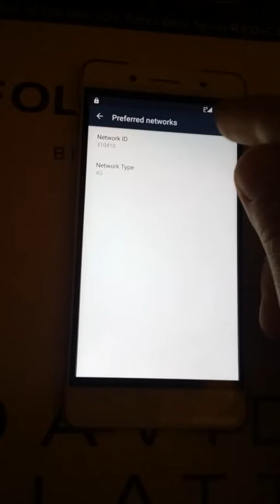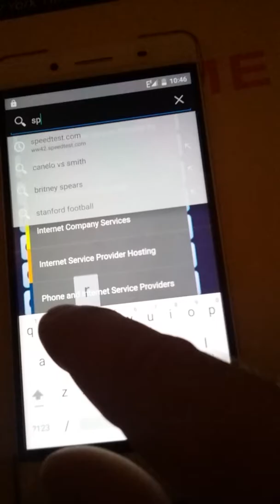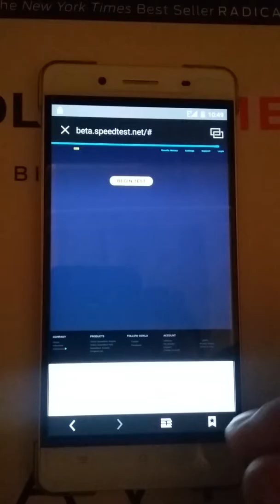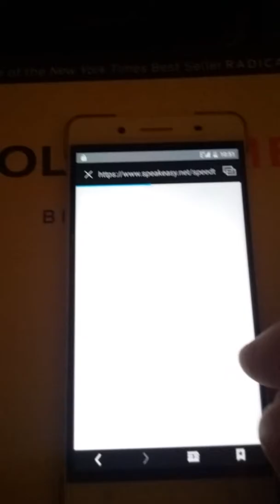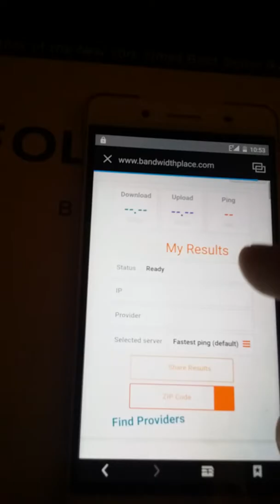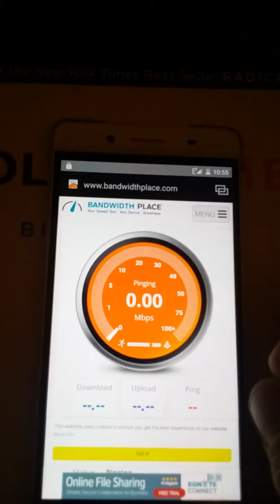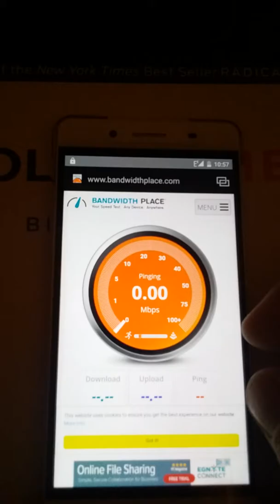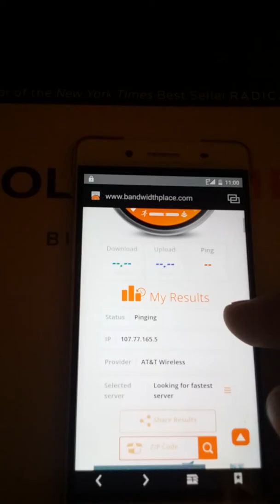Cubot x16 will not connect to 4G p2